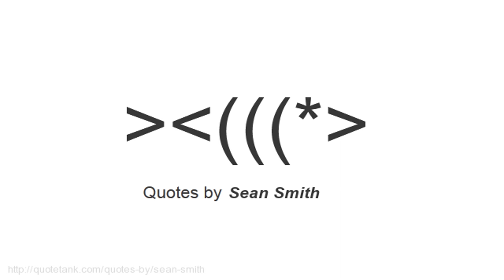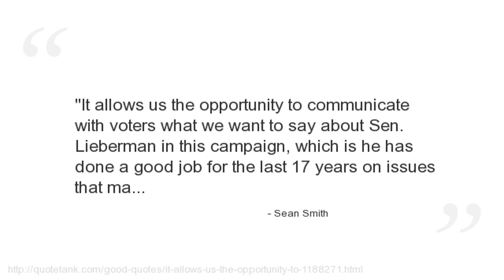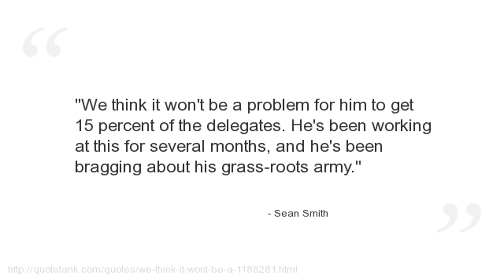Sean Smith Quotes